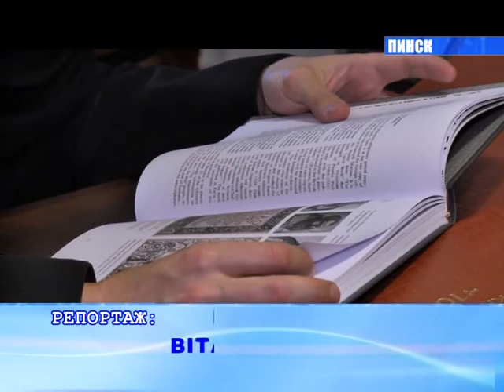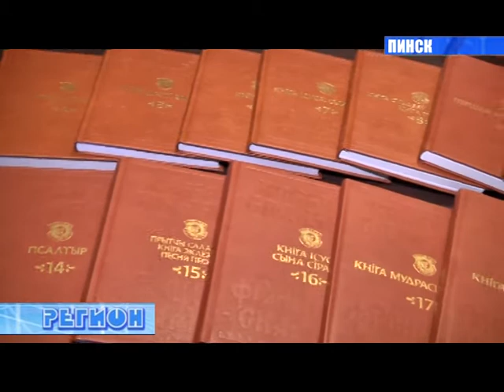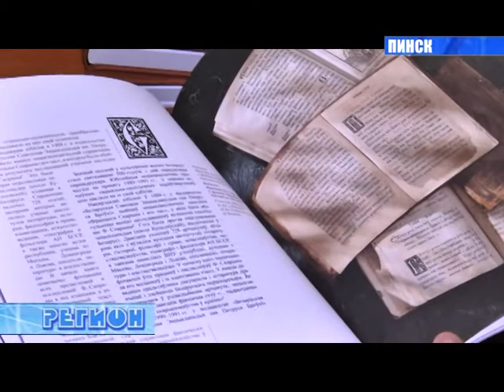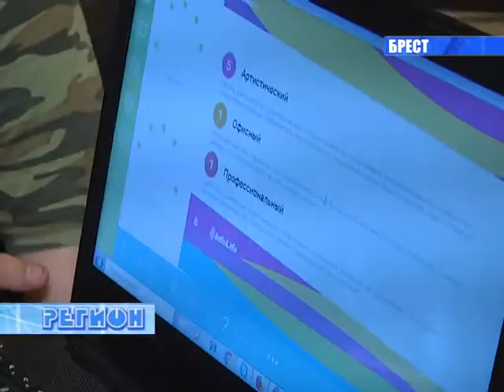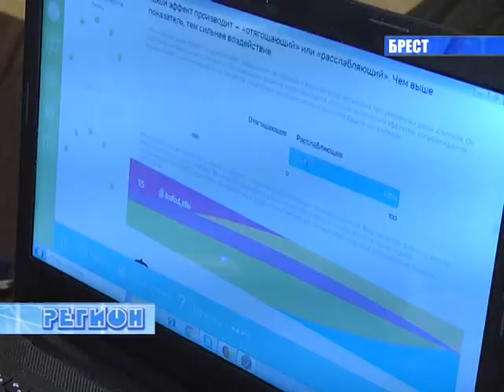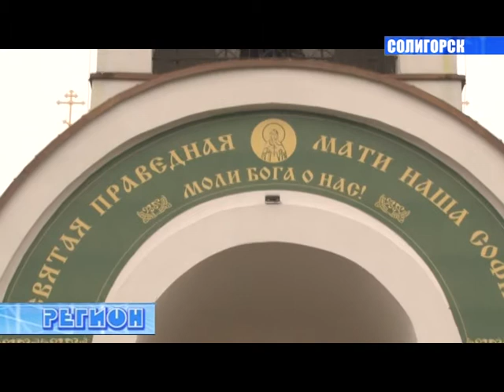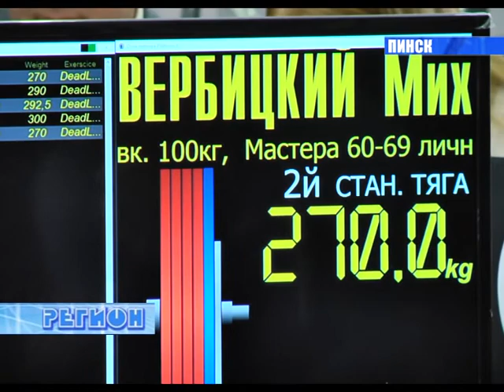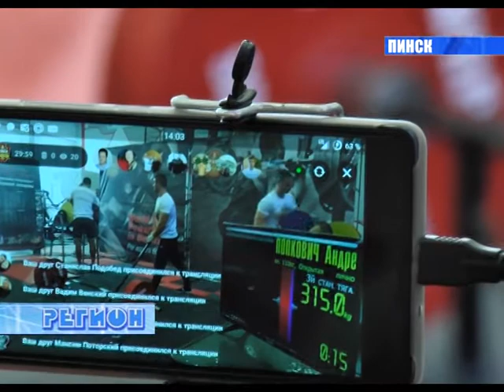РЕГИОН. Новости Пинска, Бреста, Барановичей, Солигорска (от 02.12.2017)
Самые актуальные новости региональных телекомпаний Пинска, Бреста, Барановичей, Солигорска за последнюю неделю.